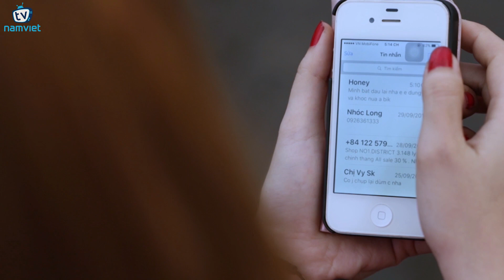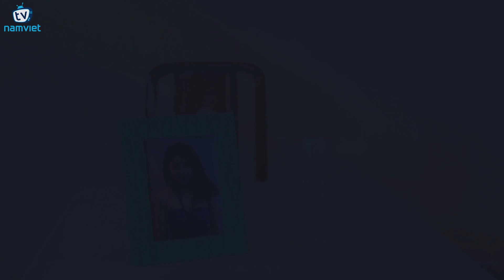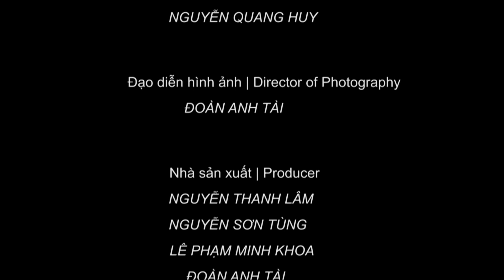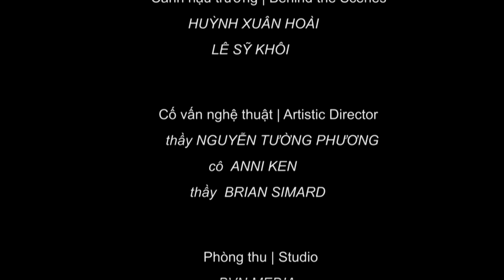Phim Ma Kinh Dị ĐỪNG - THE FIRST TEAM | Phim Ngắn Kinh Dị Rùng Rợn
SAI GON INTERNATIONAL FILM SCHOOL - MOWORKS

- Đạo Diễn: Nguyễn Minh Hiếu, Lê Phạm Minh Khoa
- Đạo Diễn Hình Ảnh: Đoàn Anh Tài
- Kịch Bản: Nguyễn Sơn Tùng
- Diễn Viên: Anh Dũng, Tố Nguyên, Khánh Khuyên
- Thiết Kế Mỹ Thuật: Salen
- Dựng Phim: Lê Phạm Minh Khoa, Đoàn Anh Tài
- Chịu Trách Nhiệm Sản Xuất: Nguyễn Sơn Tùng, Lê Phạm Minh Khoa, Đoàn Anh Tài
- Hóa trang: Salen